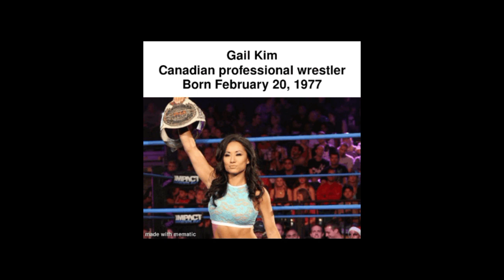Some Celebrities Born on February 20th And more stuff.